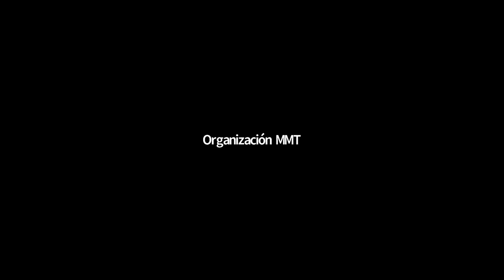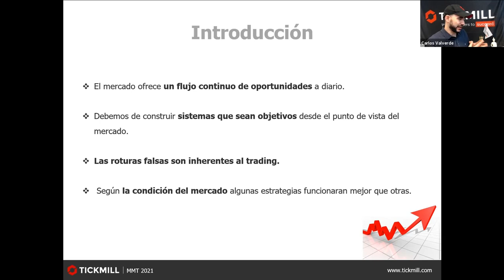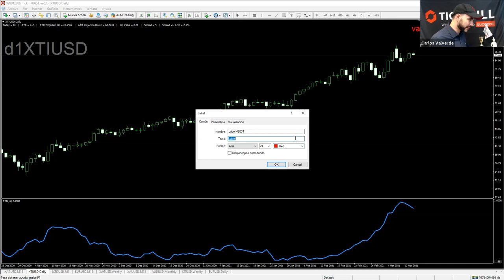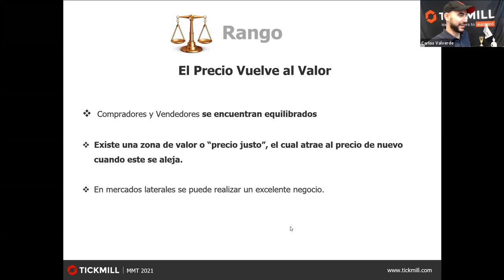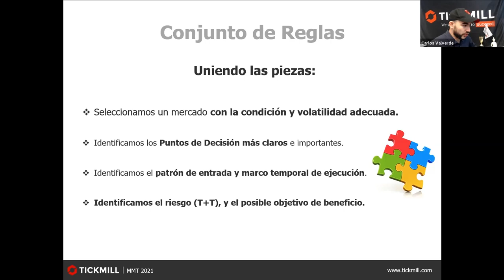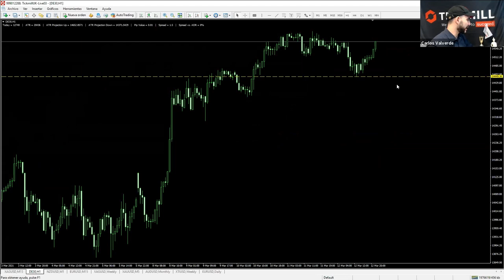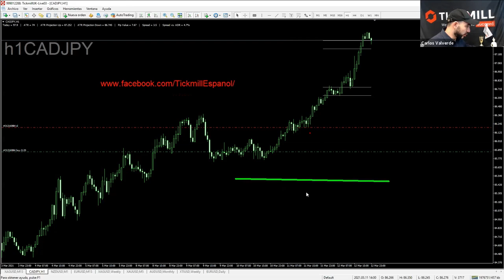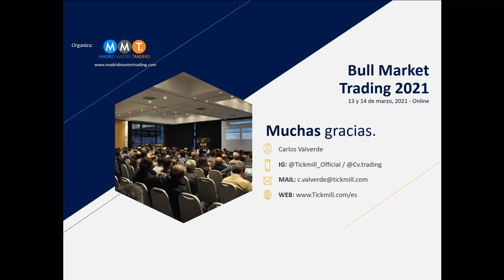Ponencia Carlos Valverde en MMT 2021: Estrategia de Reversión a la Media y Trading con Volatilidad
Tickmill fue patrocinador de la Bull Market 2021, les compartimos la ponencia de nuestro analista técnico Carlos Valverde. Esperamos que la disfruten. Para más contenido gratuito visite y aproveche las clases diarias sobre trading y mercados.